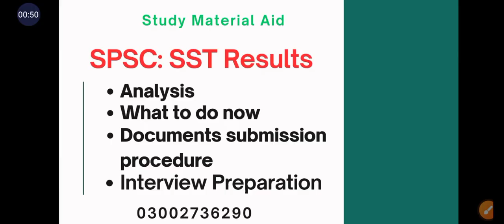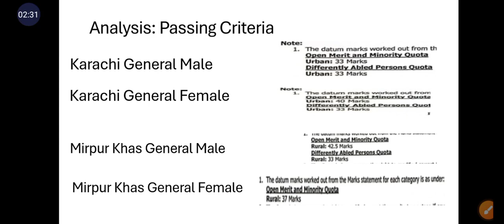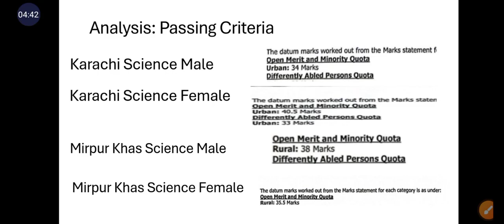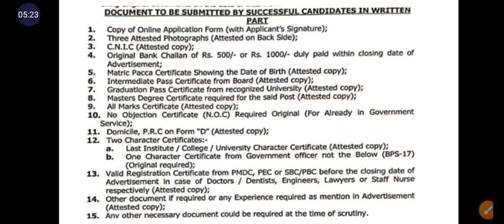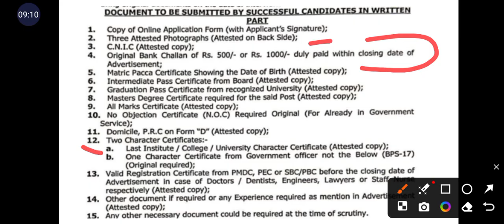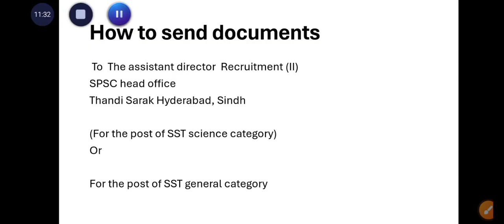SPSC: SST Result Passing Criteria, Documents submission: How to send documents, interview strategy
SPSC Secondary School Teacher result has been announced. In this video we have analysed the results, concluded passing marks, how to send documents, what documents should be sent, What about the character certificate, What about Challan if someone missed it, and all relevant questions have been discussed and answered well.
For any query you may w app at 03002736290
Also, register yourselves for interview preparation ASAP.